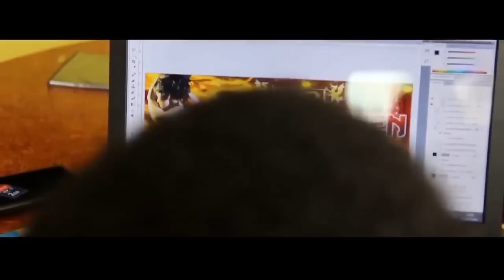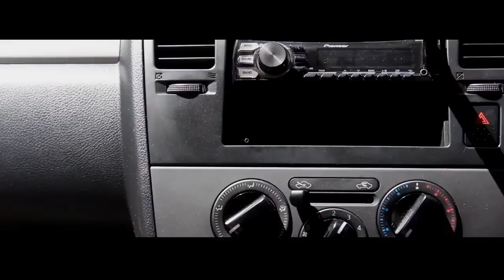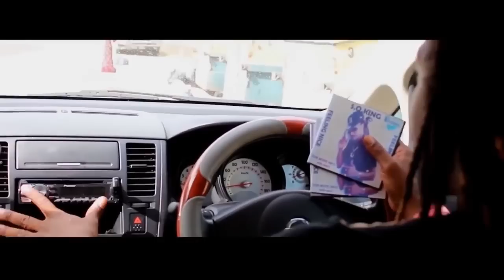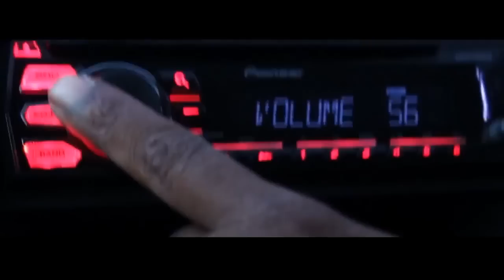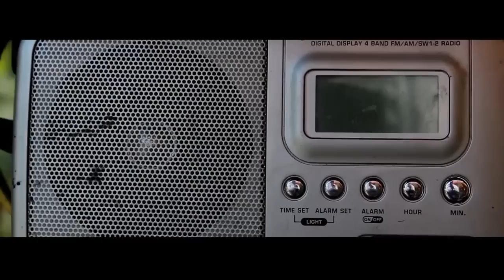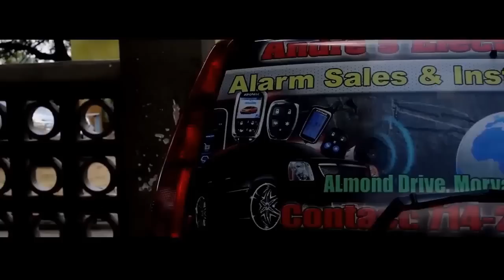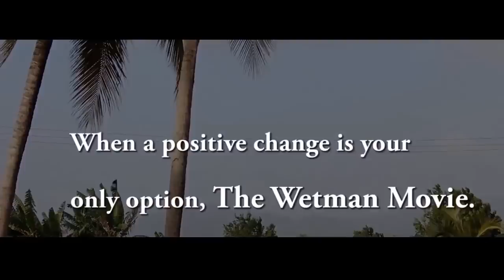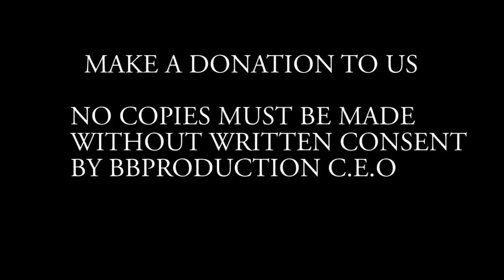THE WET MAN MOVIE Full Movie New Official Trinidad and Tobago Caribbean film